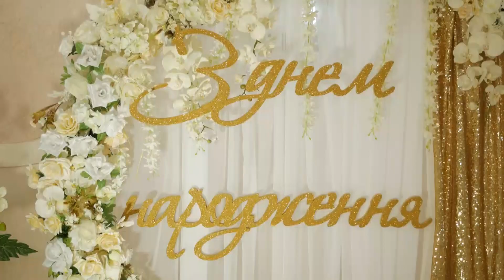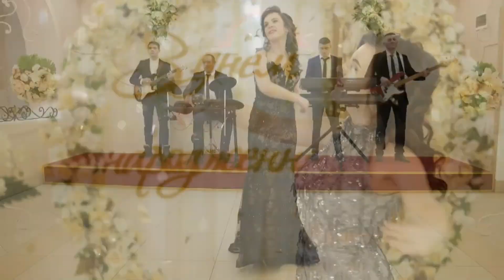МУЗИЧНИЙ ДАРУНОК ДЛЯ ПЕТРА СЕНЕТОВИЧА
Чудовою подією розпочався нині ранок для Петра Дмитровича Сенетовича, якому сьогодні, 12 липня у День Християнського свята Петра і Павла виповнилося 32 роки від Дня народження.
У День Вашого свята  щирі слова привітань надсилають: мама Марія, бабуся Анна, сестри: Таня, Марія, Юля, брат Микола, дружина Тетяна, сини: Максим та Микола, донечка Олександра та вся родина.
Наснаги і наполегливості у здійснені всього задуманого зичать вони. Міцного здоров’я, добра, радості і оптимізму, вірних друзів поруч та Божого благословення.